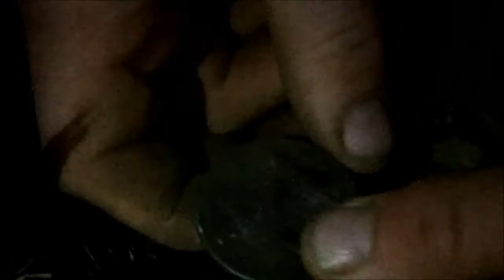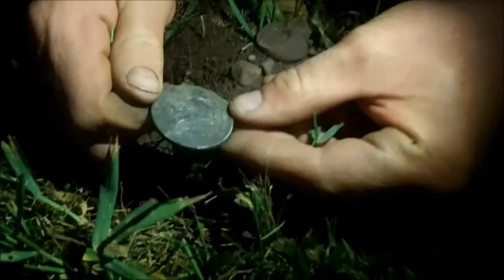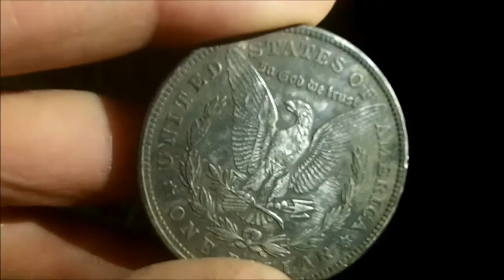#13 Live dig. Big silver 1921 Morgan silver dollar found metal detecting.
After a nice swim in the local lake we decide to look for treasure.  After pulling a few pull tabs and some clad coins we get a 90s signal on the metal detector.  We are shocked when up comes a Morgan silver dollar in near perfect condition.  Live dig.

Send us some mail:
105 2nd Street E Polson, MT 59860

00:00 Night hunt at the park
01:16 1921 Morgan silver dollar found